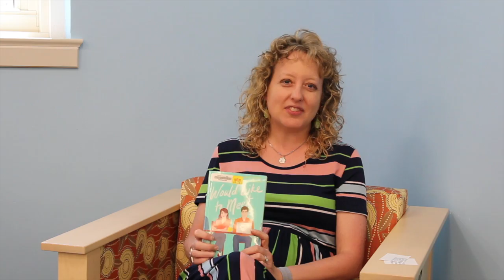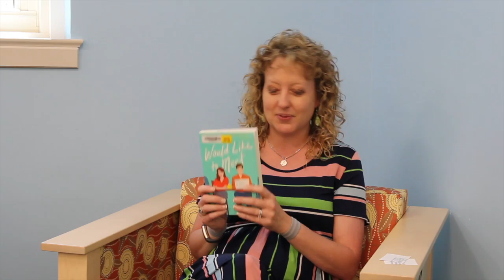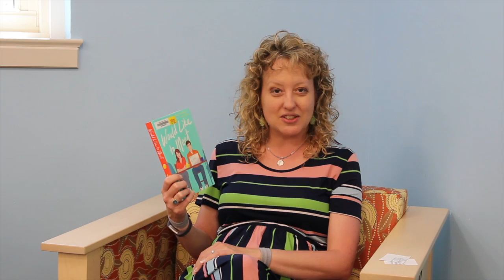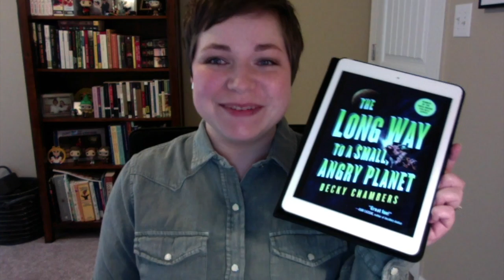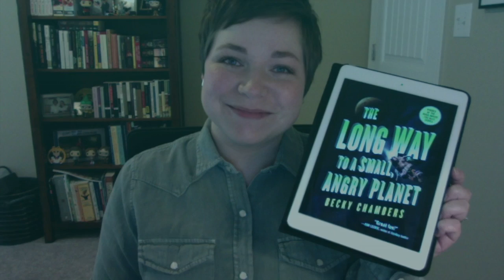1 Minute (ish) Reviews - Week 3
The Kingsport Public Library staff are bringing you 1 Minute (ish) Book Reviews straight from their homes to yours! Tune in for reviews of Becoming by Michelle Obama, Would Like to Meet by Rachel Winters, and A Long Way to a Small, Angry Planet by Becky Chambers.